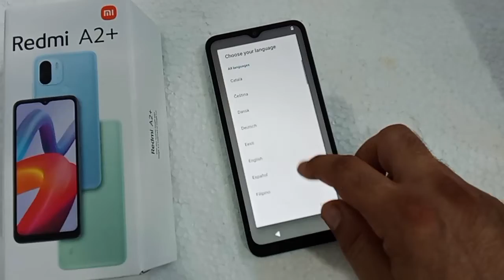طريقة عمل فورمات لهاتف ريدمي redmi A2PLUS| hard reset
How to make a hard reset for Xiaomi Redmi A2 plus, comment faire un formatage pour Redmi A2 plus,طريقة عمل فورمات لهاتف ريدمي redmi A2 PLUS| hard reset,.how to make a hard reset for Xiaomi redmi A2PLUS, comment faire un formatage pour redmi A2+
redmi A2PLUS| hard reset ,
comment fair un formatage pour redmi A1PLUS, how to make a hard reset for redmi A1PLUS, hard reset redmi A2PLUS,formatage redmi A1PLUS,factory reset redmi A2PLUS, Xiaomi redmi A1PLUS hard reset.
 A2PLUS hard reset,كيفية عمل فرمتاج لهاتف شاومي ردمي formatage Redmi A1plus ,formater samsung,comment formater un telephone Android,format ،Redmi A1plus
كيفية عمل فورمات ،Redmi A1plus,تفورماطي تليفون,كيفاش نفورماتي تليفون,كيف تفورماطي الهاتف,طريقة فورمات سامسونج,كيف فورمات,kifach nformati telefon,hard_reset redmi A2PLUS,formatage redmi A2PLUS,